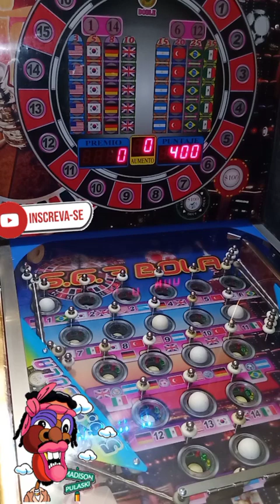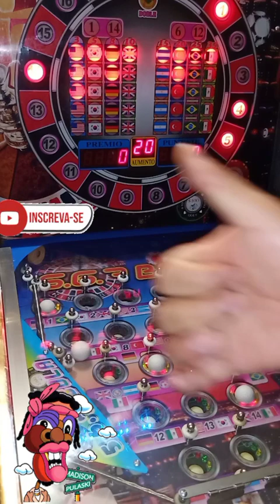Maquina Pinball $5 pesos 💥567 bolas💵😁JUGAMOS AL TRIPLE Y... PRENDIMOSTODO EL TABLERO💥🥴😵